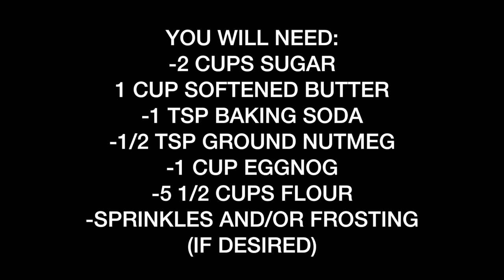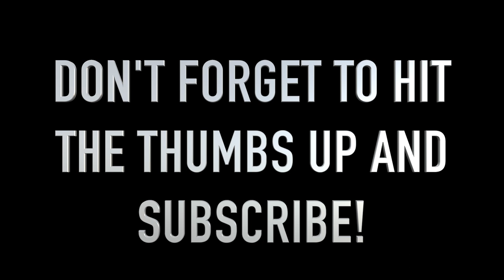EASY EGGNOG COOKIES // RV BAKING // VLOGMAS 18